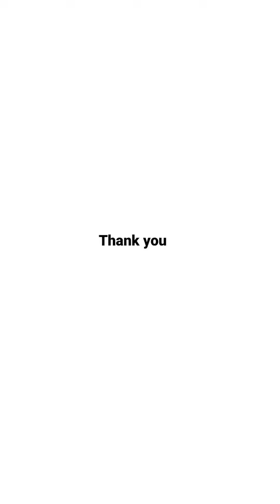ಹಳೆ ವೀಡಿಯೋ ಹೊಸ ನಗು ಆದಷ್ಟು ಬೇಗ ಹೊಸ ವೀಡಿಯೋದೊಂದಿಗೆ ಮತ್ತೆ ನಿಮ್ಮ ಮುಂದೆ Shivanand Badiger Comedy videos